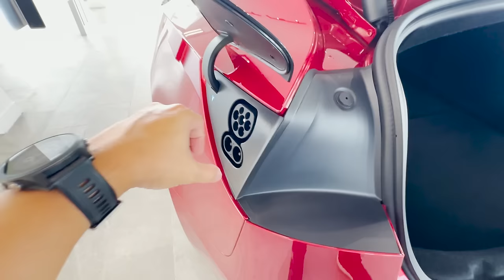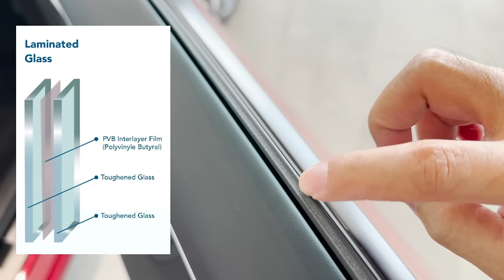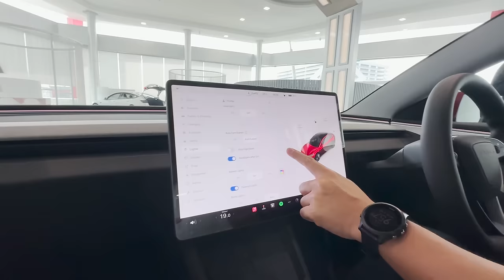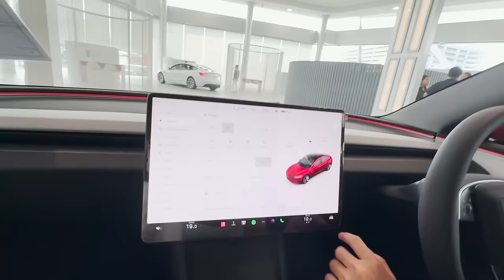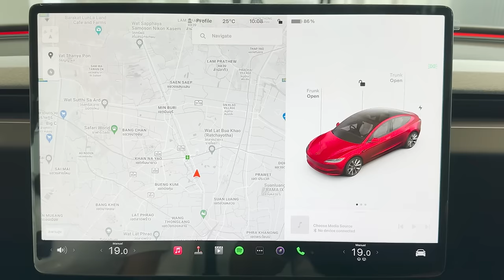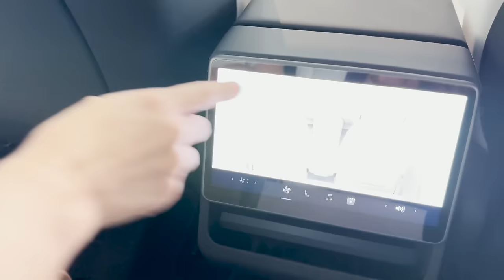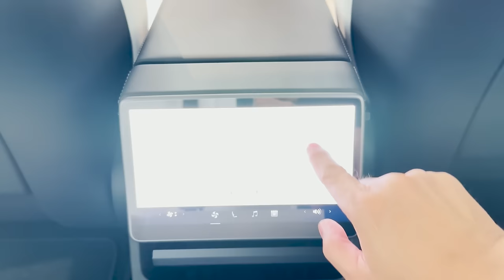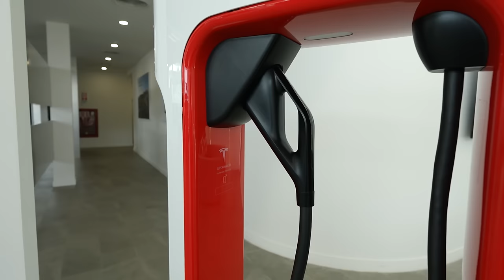Tesla Model 3 Refreshed(HIGHLAND) ภายในดูดี เครื่องเสียงกระหึ่ม เบาะนั่งสบายมีลมเย็นเหมาะกับเมืองไทย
00:00  Highlights
01:09  พาดูภายนอกรถ
09:58  วัดอุณหภูมิรอบตัวรถ
15:30  กระจก 2 ชั้น Acoustic Glass
16:37  พาดูภายในรถ
27:30  ลองเสียงลำโพง
31:06  ลองนั่งด้านหลัง
36:49  ลองเสียงลำโพงจากที่นั่งด้านหลัง
37:10  วัดอุณหภูมิเบาะอุ่นด้านหลัง
41:45  รถที่มีให้ดูในโชว์รูม

Tesla Model 3 Refreshed
Tesla Model 3 Highland